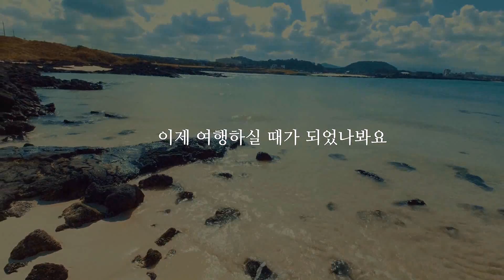2019 제주여행 소셜 콘텐츠 공모전 수상작 [인스타그램/영상부문 최우수]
2019 제주여행 소셜 콘텐츠 공모전
인스타그램 영상부분 최우수상_이경배